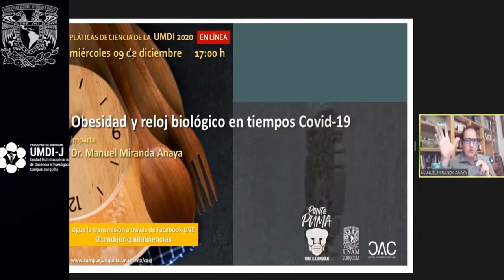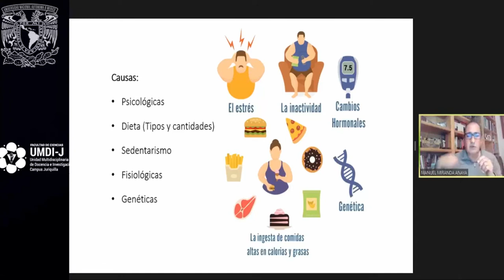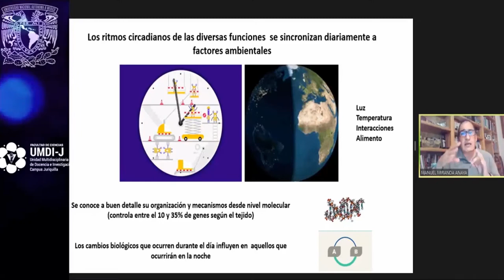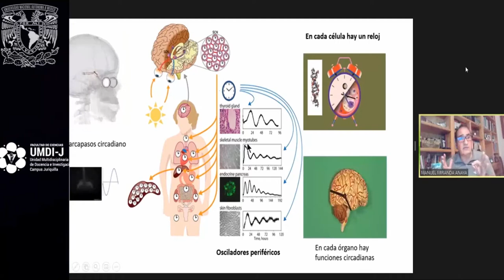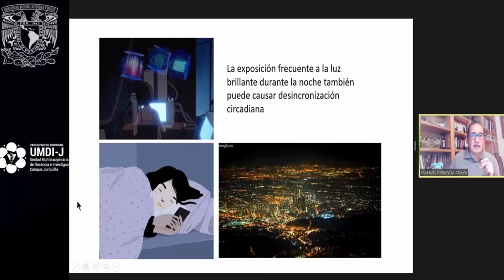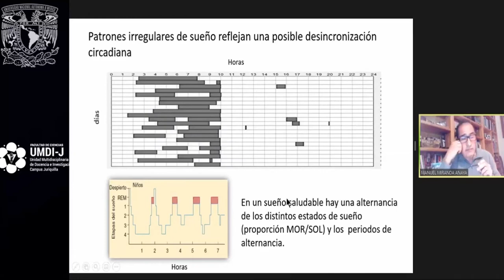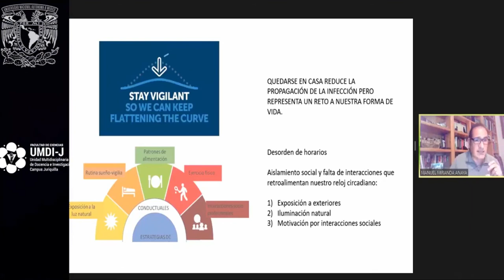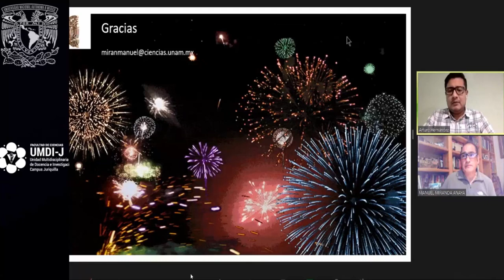Obesidad y reloj biológico en tiempos Covid-19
Sesión de Pláticas de Ciencia de la UMDI "Obesidad y reloj biológico en tiempos Covid-19" impartida por el Dr. Manuel Miranda Anaya